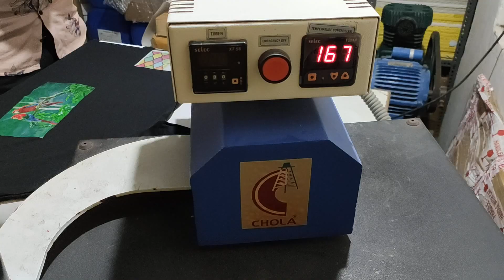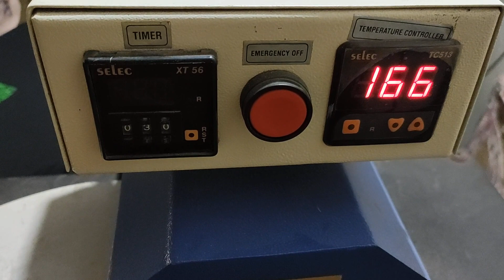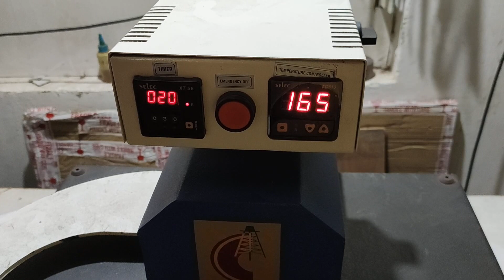How to use Inkjet Glitter / Inkjet Metallic Transfer Paper on Dark Cotton Garment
No Mirror Image Required.
Use of Silicon or Teflon Paper above it.